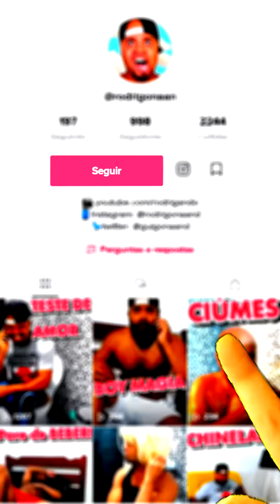Fofura dos filhos VS Grosseria dos pais.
Fofura dos filhos vs Grosseria dos pais é o meu novo vídeo curto SHORTS de humor com algumas esquetes engraçadas que se vc curtir, não esquece de deixar o LIKE (Curtir) e compartilhar com os amigos.

Se curtir, deixe o seu "LIKE" e

shorts, shorts youtube, esquetes engraçadas, whindersson nunes, a fazenda ao vivo, marilia mendonça, humor, tipos de mãe, mãe de pobre mãe de rico, a fazenda, big brother brasil,